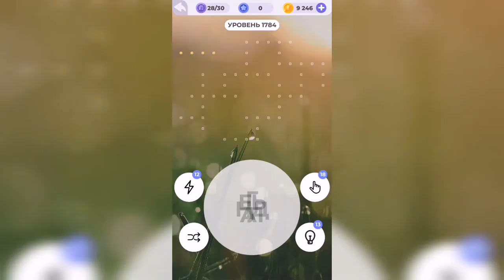Линия слова / Величественные утесы / Уровень 1784